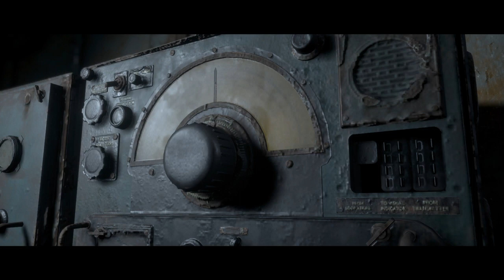The Dark pictures anthology Man Of Medan Part 11 End